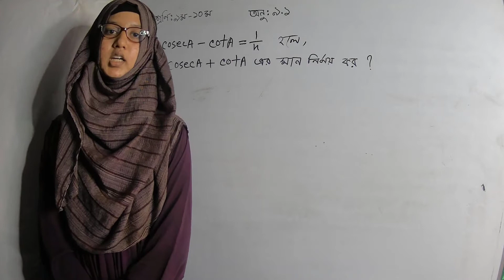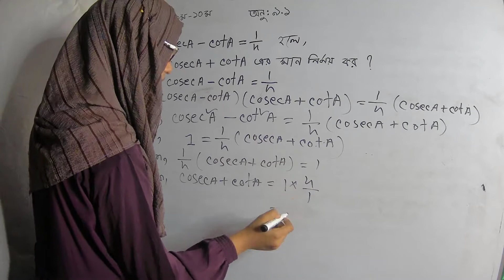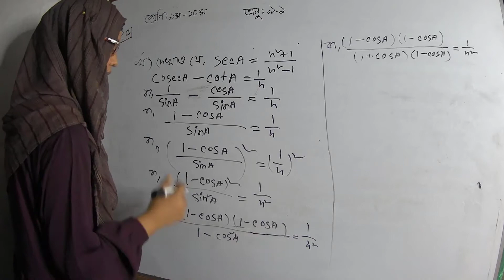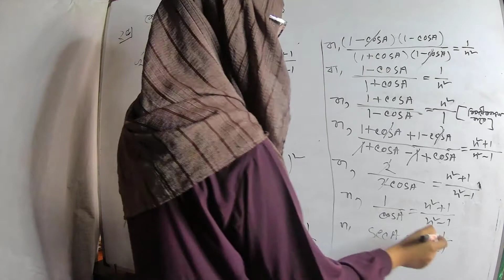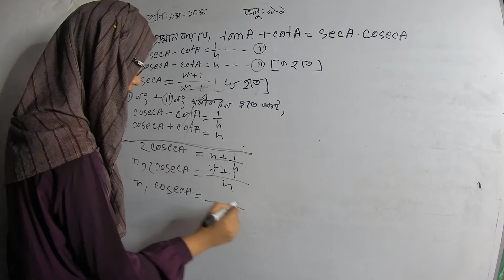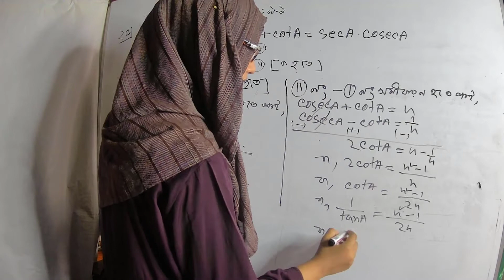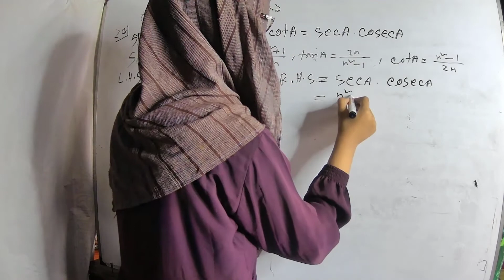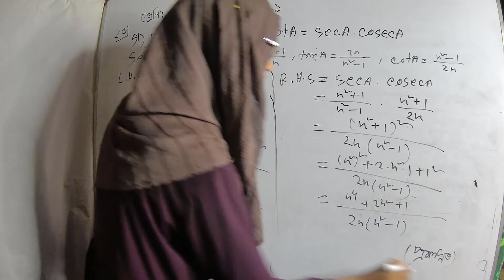Preparation : 21. Class : 09. Math. Class no : 05. Date : 12.10.21.